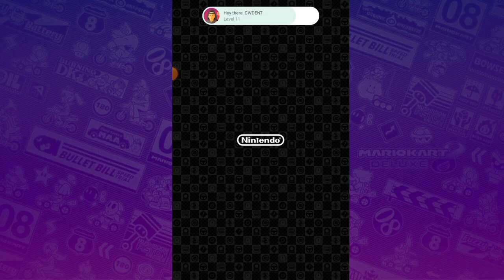GWDENT PLAY'S MARIO KART FOR THE FIRST TIME!!!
I played Mario kart for the first time and it was fun!